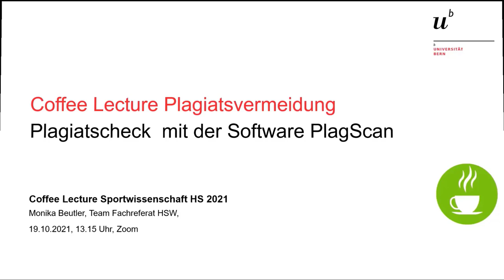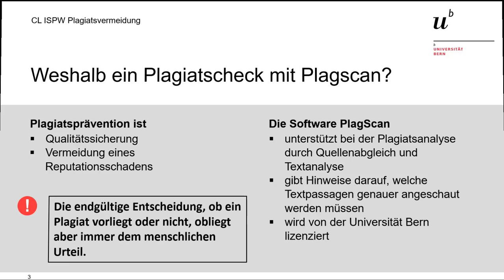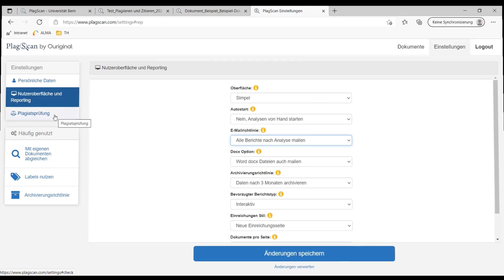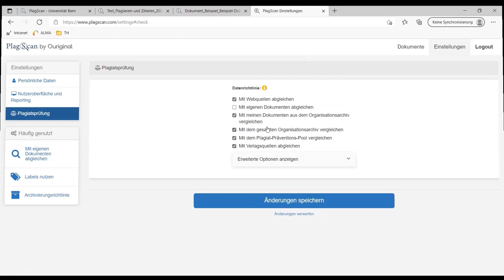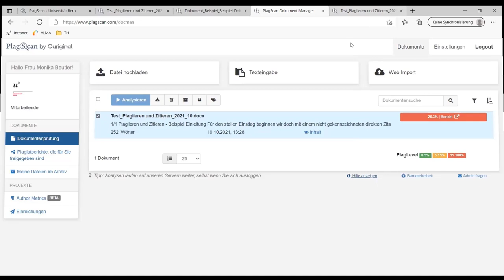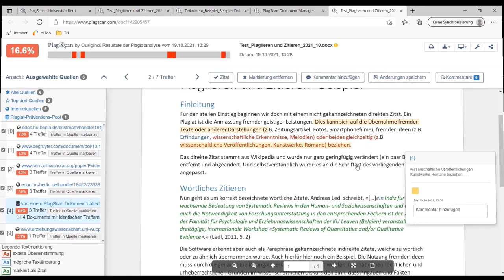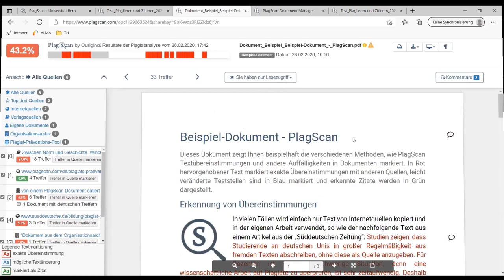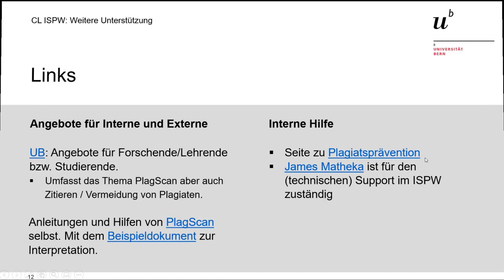Coffee Lecture Bibliothek Sportwissenschaft: Plagiatsvermeidung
Die Software PlagScan erleichtert Ihnen den Plagiatscheck. Wie kann ein
Checkbericht richtig und rasch interpretiert werden? In dieser Coffee
Lecture erfahren Sie, wie Sie Plagiate einfacher erkennen können.